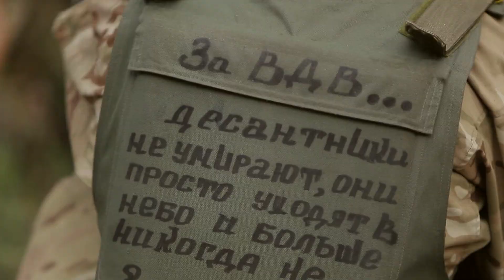Ніхто крім нас/ Не біда.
Нова пісня Марини Тимофійчук, до Дня Високомобільних десантних військ Збройних Сил України.